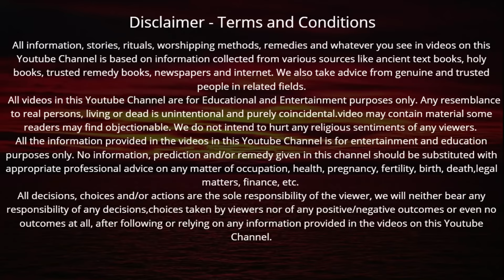अहोई अष्टमी व्रत कथा || Ahoi Ashtami Vrat Katha || Ahoi Mata Ki Kahani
Ahoi Mata Ki Kahani || अहोई अष्टमी व्रत कथा || Ahoi Ashtami Vrat Katha || Ahoi Mata Ki Kahani || Ahoi Ashtami Ki Katha

अहोई अष्टमी व्रत कथा || Ahoi Ashtami Vrat Katha || Ahoi Mata Ki Kahani || Ahoi Mata Ki Katha || Ahoi ashtami ki kahani || hoi mata ki katha || hoi mata ki kahani || Ahoi Ashtami Vrat 2023
अहोई अष्टमी (Ahoi Ashtami) का व्रत कार्तिक कृष्ण पक्ष की अष्टमी तिथि को  रखा जाता है.
अहोई अष्टमी व्रत 2023 की तिथि
अहोई अष्टमी व्रत रविवार, 5 नवंबर 2023 सुबह 9 बजकर 31 मिनट से प्रारंभ होकर सोमवार, 6 नवंबर 2023 सुबह 11 बजकर 58 मिनट तक रहेगी.
इन दिन महिलाएं अहोई माता की पूजा करती हैं और अपनी संतान की दीर्घायु की कामना करती हैं.
इस वीडियो में अहोई अष्टमी व्रत कथा  को दिखाया गया है। अहोई अष्टमी की कहानी के अनुसार, एक महिला गलती से एक स्याऊ के बच्चे को मार देती है। इससे स्याऊ माता को बहुत गुस्सा आता है और वह महिला को शाप देती है कि उसके बच्चे भी नहीं रहेंगे। अहोई अष्टमी की कहानी के अनुसार, महिला  गाय और चील की मदद से स्याऊ माता के पास जाती है और और अहोई  माता को खुश करती है। अहोई अष्टमी माता उन्हें सात बच्चों का आशीर्वाद देती हैं। जैसे अहोई माता ने उस साहूकार की बहू को आशीर्वाद दिया, वैसे ही अहोई माता, हम सभी पर कृपा करें और बच्चों की रक्षा करें।
अहोई अष्टमी व्रत के कथा के साथ-साथ इस वीडियो में अहोई माता की आरती भी दिखाई गई है। आइए हम अहोई अष्टमी के व्रत की कथा देखते हैं और अहोई माता की आरती करते हैं। यह अहोई माता को प्रसन्न करेगा और वह हमें और हमारे बच्चों को आशीर्वाद देंगी।
जय अहोई माता!
स्याऊ माता ने जिस प्रकार उस साहूकार की बहू की कोख खोली उसी प्रकार  हम सब पर भी कृपा करना और हमारे संतान की रक्षा करना।
Ahoi Ashtami 2023 is on 5 November 2023. On the Ashtami date of Kartik Krishna Paksha,  Ahoi Ashtami Vrat is observed.
Ahoi Ashtami fasting will start from 09:31 am on sunday, 5 November 2023 and will continue till 11:58 am on monday, 6 November 2023. On this day, women worship Ahoi Mata (Parvati) and wish for the longevity of their children. . Although this fast is done for the son, but now women have started doing it for their daughters too. This video shows the katha of Ahoi Ashtami vrat katha. According to Ahoi Ashtami ki kahani, a lady accidently kills the child of a syau. This makes syau mata very angry and she curses the lady that her children will also not live. According to story of Ahoi Ashtami, the lady goes to Syau mata and appease here with the help of a cow and eagle. Ahoi Ashtami mata blesses her with seven children. Just like Syau Mata blessed that moneylender's daughter-in-law, similarly, Oh, Ahoi mata, please bless all of us and protect our children.
Along with the katha of Ahoi Ashtami vrat, this video also shows Ahoi mata ki Aarti . Let us watch Ahoi Ashtami ke vrat ki katha and perform Ahoi mata ki aarti.
This will please Ahoi mata and She will bless us and our children. Jai Ahoi Mata!